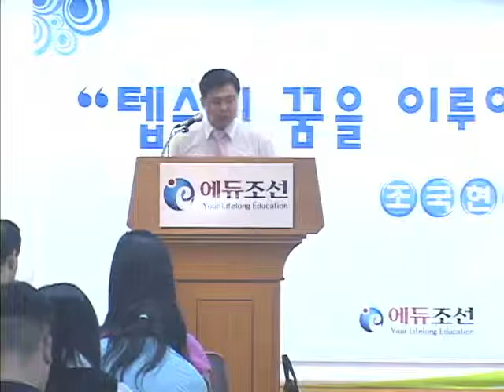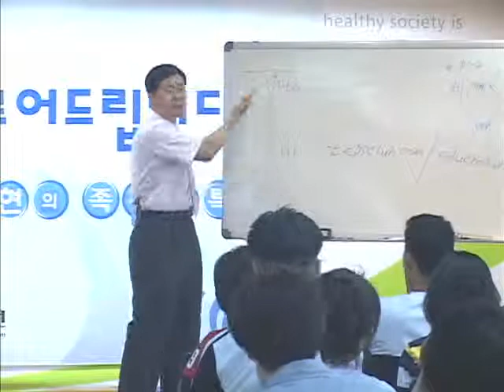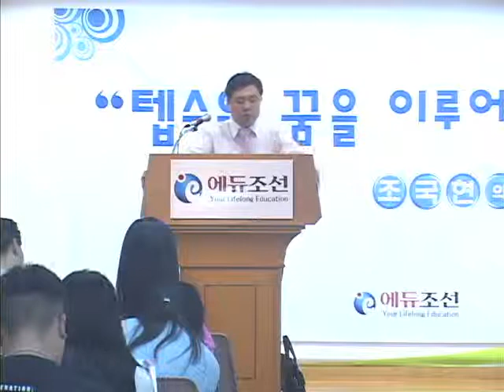에듀조선텝스 ☆ 텝스시험 예상특강 2007년 7월 3/3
에듀조선 의 축적된 텝스 노하우를 보여드립니다.
조국현 강사님의 2007년 7월 29일 텝스시험 대비 예상특강~★
"텝스는 정말 쉬운 시험인데, 많은 사람들이 그렇게 생각하지 않아요." 라고 말하는
조국현 강사님의 텝스 노하우를 배워보세요.